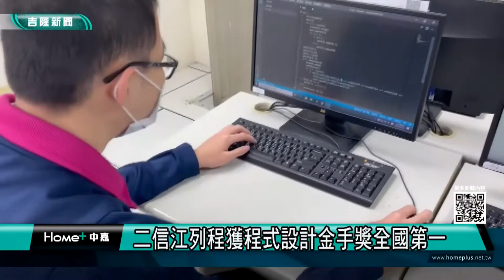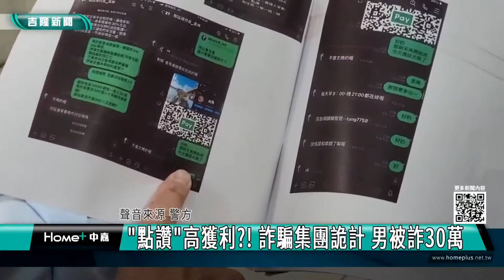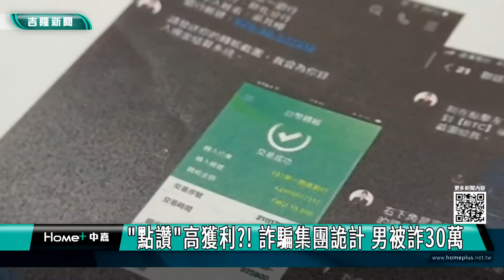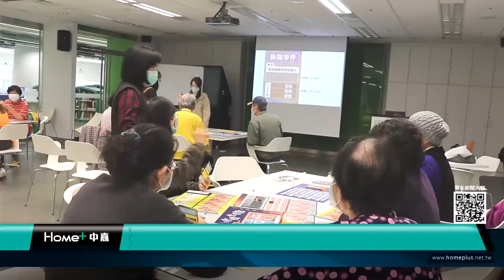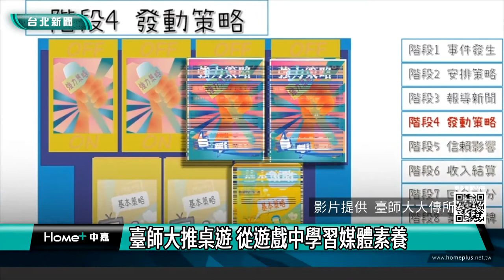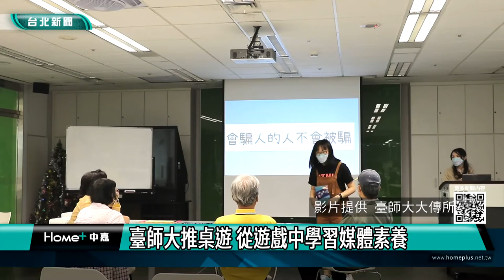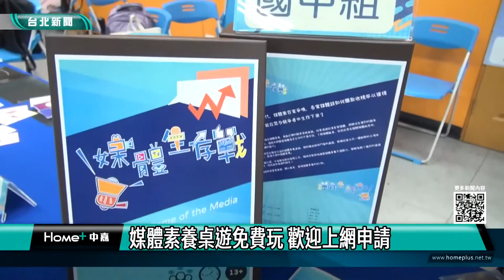新聞 基隆|合併 升格|冬至 湯圓|愛心 早餐|求職 詐騙|種植 大麻|協和電廠 彩繪|金手指 全國|中嘉新聞20211222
基隆大小事都在中嘉吉隆新聞

談合併升格 林右昌籲訂日出條款
手做六福湯圓 吳秋英冬至送基市府同仁圓滿
助弱勢連三天贈愛心早餐 豆漿店加碼請警消
男住家種植百株大麻幼苗 辯稱自己要用
台電協和電廠油槽圍牆花300多萬重新彩繪
二信學生獲電腦修復金手指全國第一